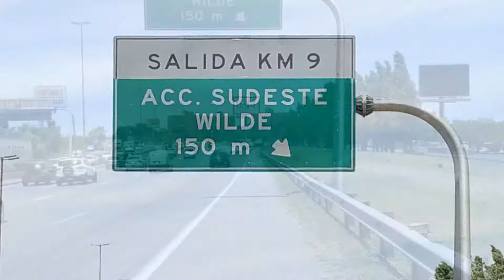Ruta Nacional 1 (Au. Bs. As./La Plata) desde Km 0 (CABA) hasta Km 9 (Wilde)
GRACIAS POR HABER VISTO ESTE VIDEO, NO NOS PERDAMOS...
SIGAMOS CONECTADOS...

Usen siempre el casco. Respeten al peatón. Sean Prudentes. No se peleen. No insulten. Es dificil pero eso no conduce a nada.

Pueden seguirme por Instagram en @YoGonzalez2401